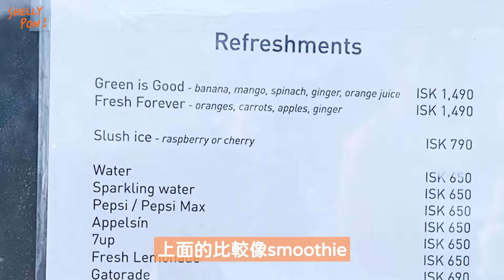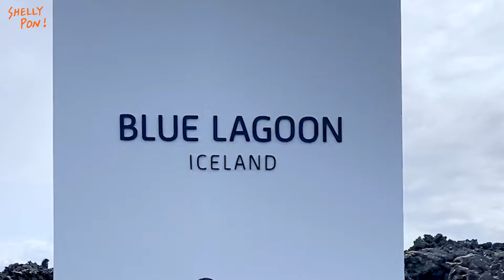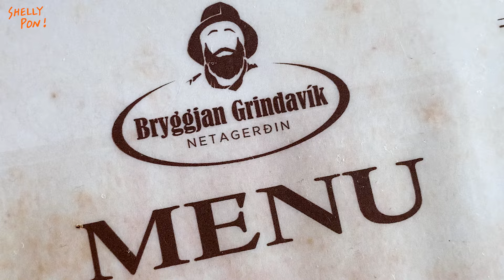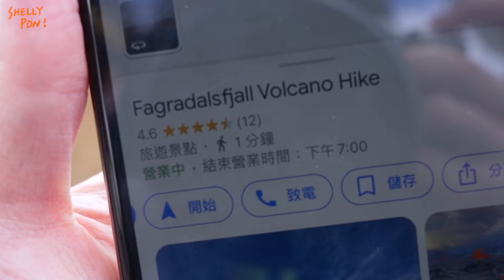穿皮卡丘比基尼去泡冰島的藍湖溫泉 - Day 2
去冰島一定要去的！
絕對是藍湖｡:.ﾟヽ(*´∀`)ﾉﾟ.:｡
真！的！超！藍！
超級不可思議！是個很溫柔的藍色！
一開始覺得票價真的貴到一個不行！
但一看到這個景色就覺得超級值得(*´艸`*)
真的愛死了！！！！！大推猛推！！！

因為穿著皮卡丘
還被其他外國遊客以為是日本人(ﾟ∀。)